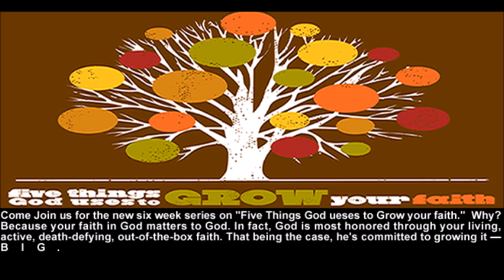Providential Relationships - Carl Ivens - 2/7/2010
Title:  Providential Relationships
Speaker:  Carl Ivens
Series:  Five Things God uses to Grow Your Faith
Date:  2/7/2010